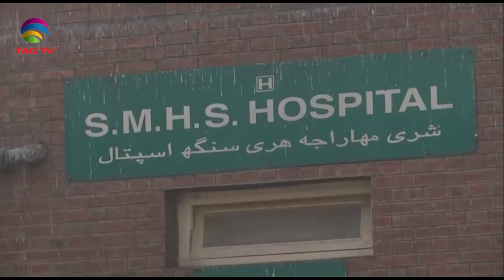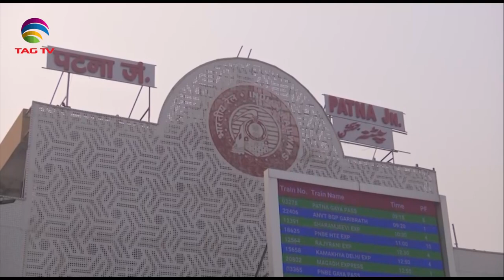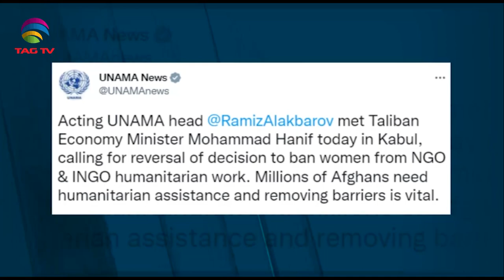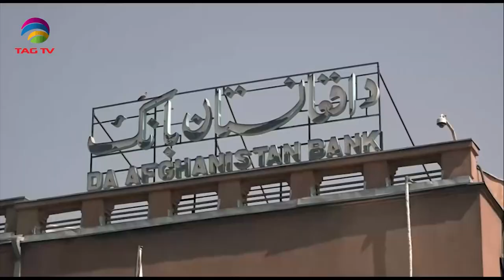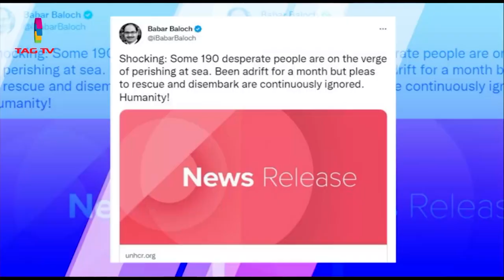South Asian Newsline, December 27, 2022